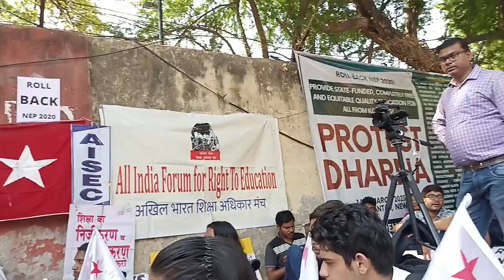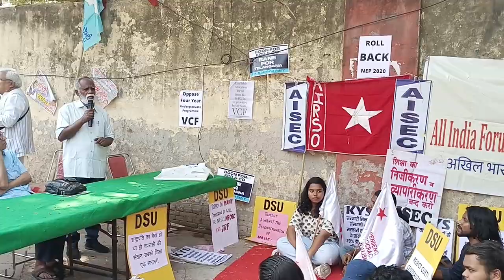NEP 2020 : brahminical corporate policy of Modi regime - Red star James at students struggles Delhi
All students unions including AIRSO, joint protest Dharna at jantar mantar Delhi on 14/3/2023